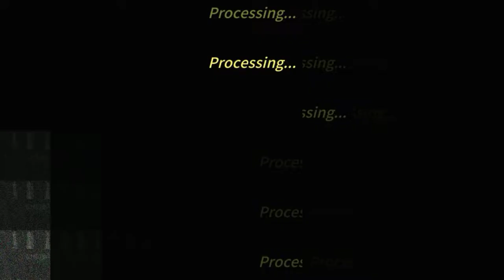StephCarry's Basketball Crew lets play #1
Quick game with some unbelievable shots made over tough defense. Enjoy